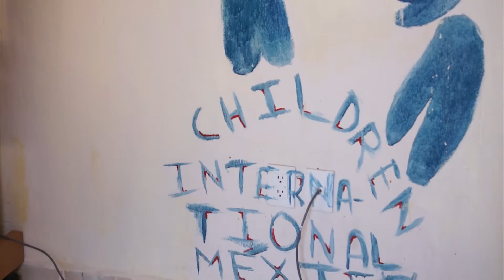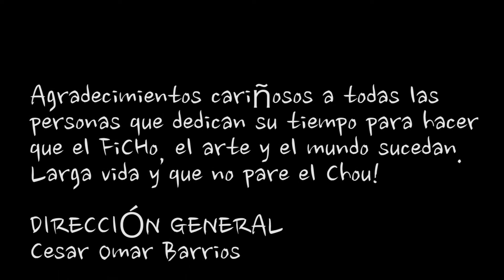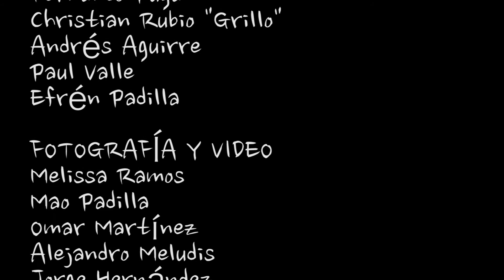FiCHo 2011 short summary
Festival Internacional de Circo y Chou de México